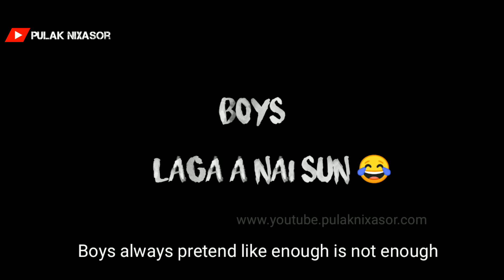Holi Special - Types of People in Holi | অসমৰ হোলী 😂 - Part 2 | Pulak Nixasor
Which part was your fav one..? Please leave a comment on our comment section 😄
Bdw wishing you all very happy and safe Holi ❤

MirEnamulchoudhury (petla)
Tonybasumatary
Kasturidas
Martinabasumatary
Politorarabha
Slibhiyarabha
Khanjanrabha
Mohothazuwary
Sutuvaiti
JuktipratimRay

Cinematography
Biman rabha
Mir enamul choudhury

Special thanks
Selinur ahmed

(Pulaknixasorholivideo, pulaknixasorfunnyvideo comedyvideo2020, holigeet, holisongs)